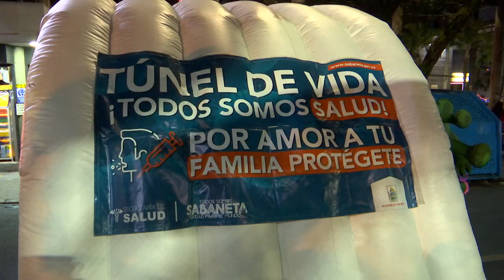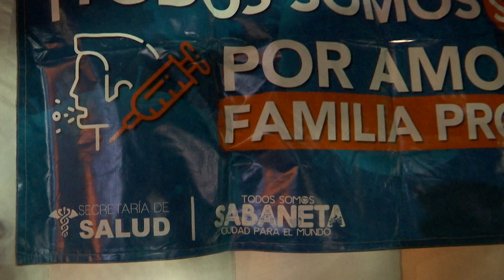Instalan túneles de desinfección en Sabaneta - Telemedellín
Las autoridades en el municipio de Sabaneta instalaron túneles de desinfección en los alrededores de bares y restaurantes, con el fin de que las personas que los visiten durante las noches no olviden cumplir las medidas de autocuidado.